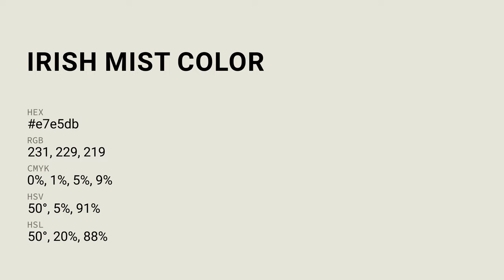Irish Mist color e7e5db hex color - Green color - Cool color e7e5db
What color is Irish Mist ? e7e5db hex color - Green color - Cool color e7e5db

Hex e7e5db Color Code is also known as Irish Mist color.